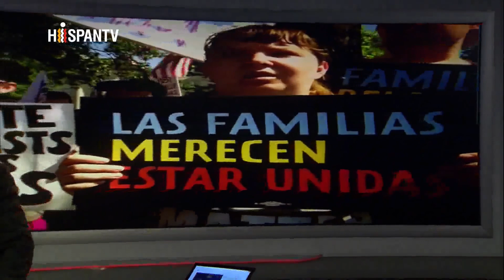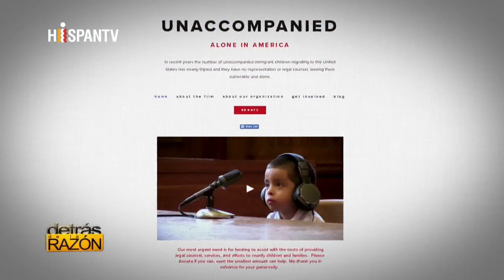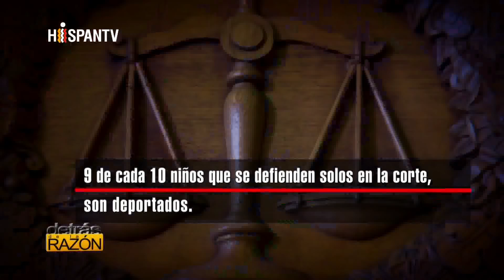Detrás de la Razón; Niño de 3 años se defiende solo ante Corte de EEUU orden de Trump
HispanTV
La desesperación por no ver a tus hijos sufrir la injusticia, el hambre, la sangre o la violencia ha hecho que miles de padres latinoamericanos empujen a sus pequeños a que migren a una supuesta mejor vida y que vayan solos por las vías del tren. Incluso peor, que los niños solos, porque el crimen asesinó a sus padres, emigren con una lágrima de esperanza, para encontrar a la otra parte de su familia en EE.UU. O algo más terrible, que teniendo a sus padres, Washington se los arrebate para dejarlos en una deriva solitaria y en una torturante infancia. Miles de niños y padres cuando llegaron a EE.UU. ni se lo pudieron haber imaginado. Peor que criminales, los pequeñitos son obligados a sentarse en el banquillo de los acusados totalmente solos, sin familiares, sin padres y sin abogado, para defenderse del único delito que cometieron: haber nacido fuera del territorio estadounidense. Es la orden que dio el presidente estadounidense, Donald Trump, quien desde abril pasado separó a más de 2000 niños de sus padres y ordenó la tolerancia cero, para perseguir como criminales a toda persona que pise EE.UU. sin permiso. “Para aquellos que desean desafiar el compromiso de la Administración Trump con la seguridad pública, la seguridad nacional y el Estado de derecho, les advierto que ingresar ilegalmente a este país no será recompensado, sino que se enfrentarán con todos los poderes procesales del Departamento de Justicia. A los fiscales del Departamento, les insto: promover y hacer cumplir el Estado de derecho, vital para proteger a una nación, sus fronteras y sus ciudadanos. Usted fiscal desempeña un papel fundamental en el cumplimiento de estos objetivos, y le agradezco sus continuos esfuerzos para que nuestras leyes y, en consecuencia, nuestra nación sean respetadas”, es la orden de Trump, vía el Departamento de Justicia y su cabeza Jeff Sessions, que reza en su “política de tolerancia cero” para los delitos (U.S.C. § 1325 a), que prohíben tanto el intento de entrada sin documentos como el ingreso sin papeles a EE.UU. por parte de un extranjero, firmada el pasado 6 de abril, lo que provocó una ola de detenciones y con ellas la separación de miles de niños migrantes que iban con sus padres migrantes. Aunque Trump se retractó después debido a la presión nacional e internacional, el daño ya estaba hecho, miles de familias rotas, separadas, niños pequeños sin padres, que tendrían que enfrentar el proceso de deportación como un auténtico criminal, y peor, porque el delincuente tiene derecho a que lo represente un abogado. Algunos niños cuando el juez les preguntaba si sabían que era un abogado, se subían a la mesa o jugaban con el micrófono. !Qué va a saber un niño de leyes y justicia, es un niño! Qué sigue, no lo sé, pero lo que sí sé es que hay que denunciar esto incansablemente. ¿Someter a niños que no entienden qué es una corte, qué es un abogado, qué es una ley y además sin nadie que los ayude, no es una violación total de los derechos humanos? En Detrás de la Razón, nosotros preguntamos, los analistas contestan y usted en su casa concluye. Y si la realidad hace lo que quiere, entonces nosotros volveremos a preguntar. Lo importante es detectar las aristas que no nos dicen. El análisis, las preguntas y respuestas a las diez treinta de la noche, desde los estudios de Teherán; Londres, seis y Madrid, siete de la tarde; México, y Colombia, una de la tarde. Por: Roberto de la Madrid. El grupo de HispanTV les recuerda a los seguidores de nuestra página en Youtube de que en el caso de que no se suban nuevos vídeos, en 48 horas, esto significa que han bloqueado el acceso de este canal a su cuenta en YouTube. De ser así, haga Clic en el siguiente enlace para obtener nuestra nueva dirección en YouTube
Categoría